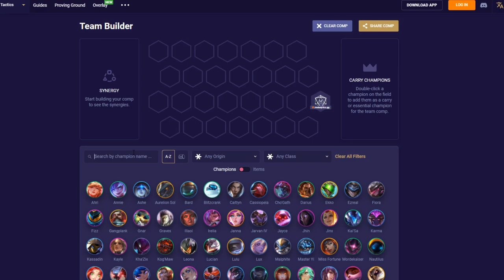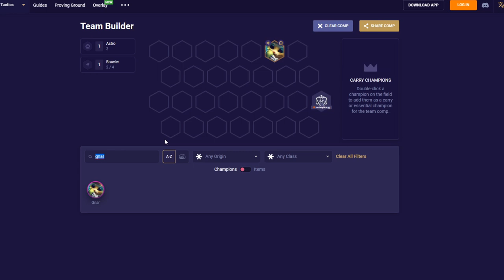BUILDY KTÓRE MUSISZ PRZETESTOWAĆ | TFT 10.12 PBE | Poradnik TFT